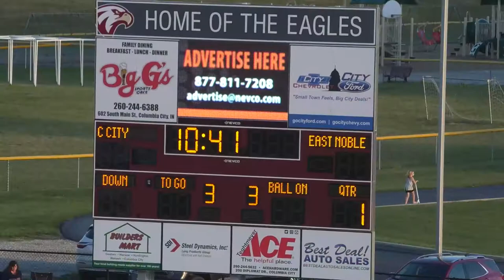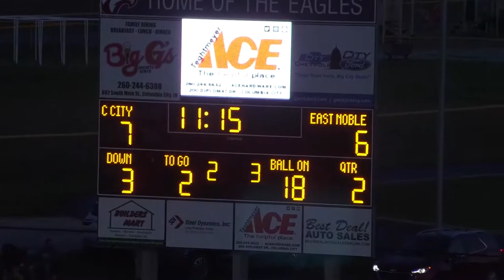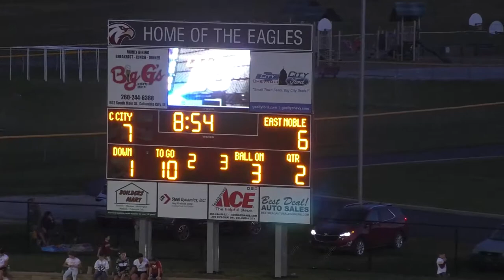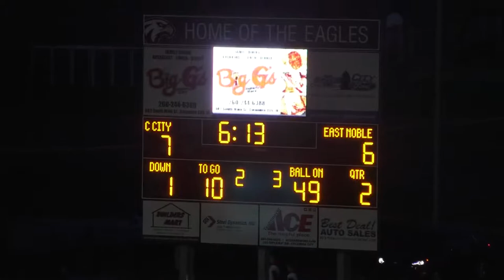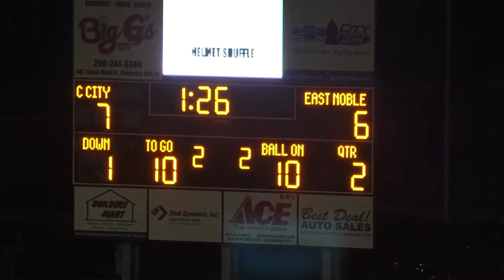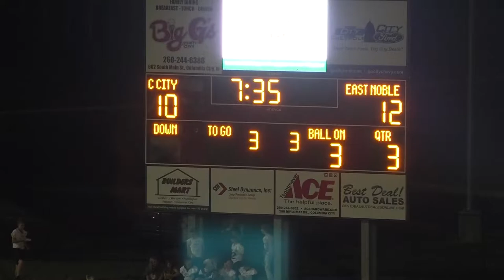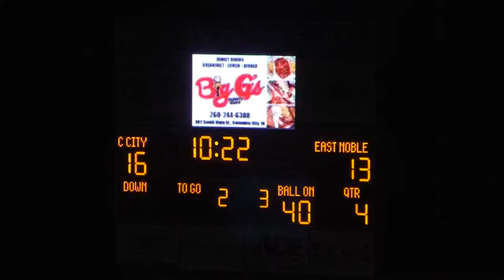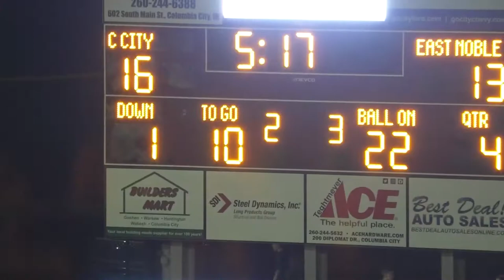CCHS Football vs East Noble High School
The Columbia City Eagles face East Noble School Corporation at home.
Go Columbia  City High School!